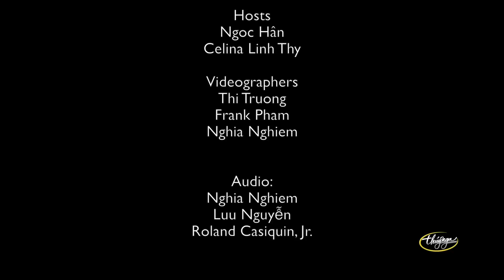PBN 115 Behind the Scenes - Clip 3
PBN 115 "Asian Beauty" releasing on October 9, 2015. Pre-Order at thuyngashop.com